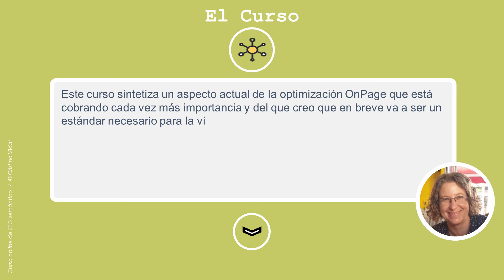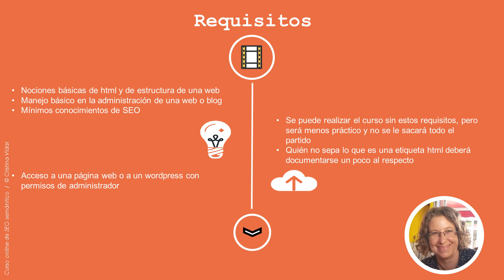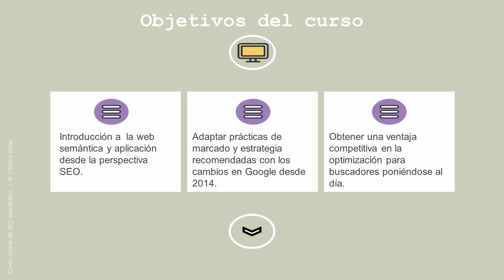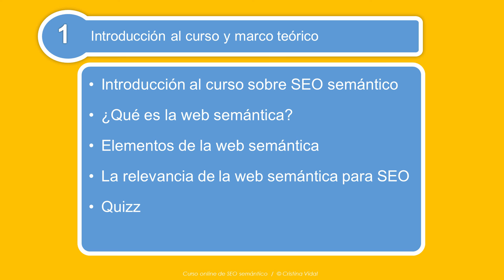Video Promo Curso de Seo Semántico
(número limitado)

Video promocional del curso online de iniciación al seo semántico. Este curso se puede cursar a través de la plataforma de cursos online udemy.